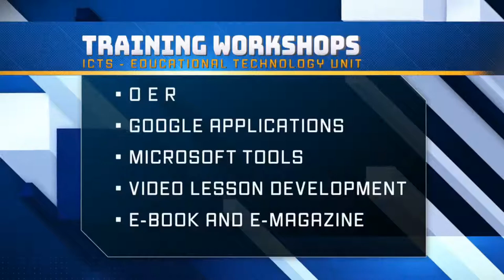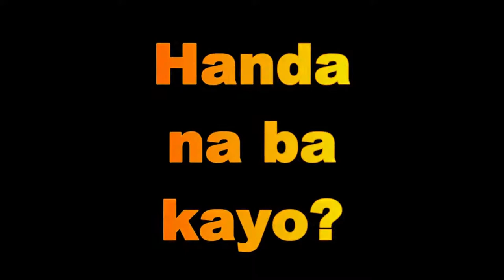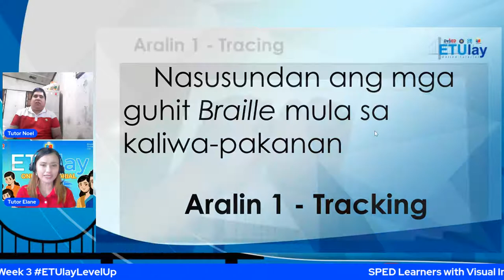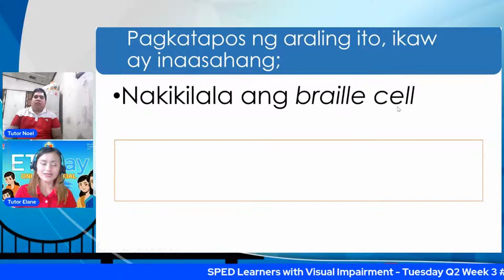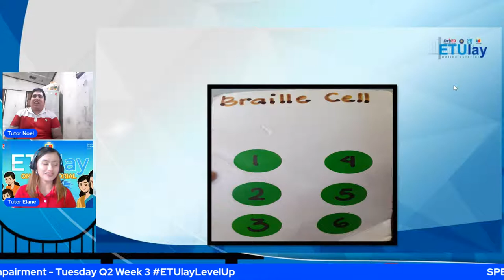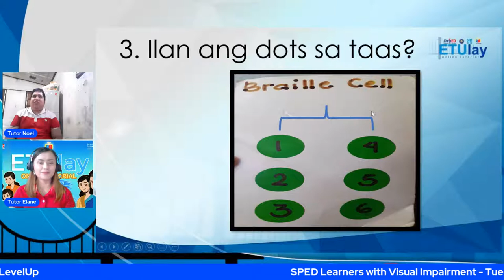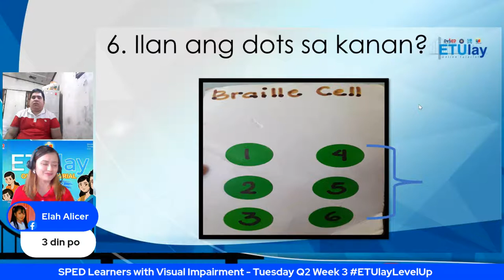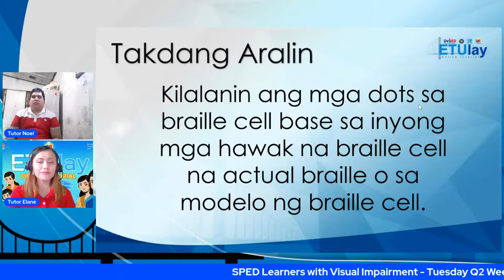SPED Learners with Visual Impairment - Tuesday Q2 Week 3